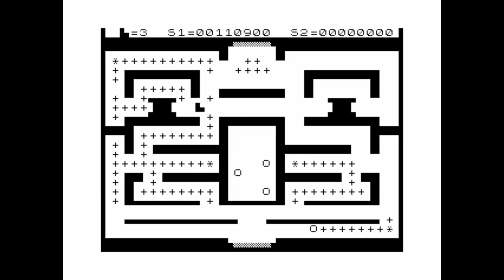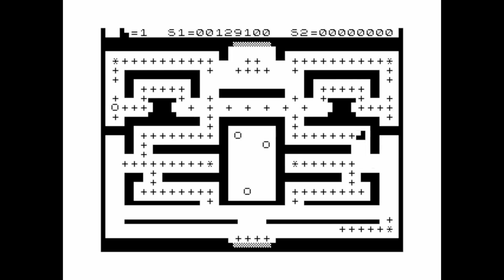Pacman for the ZX81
Game description:

A Pacman clone where the player has to eat the pluses, avoid the ghosts or eat them once they ate a power pellet - but that is only temporarily possible.